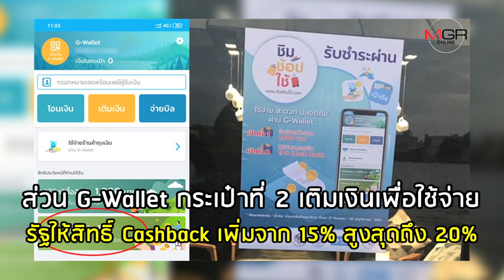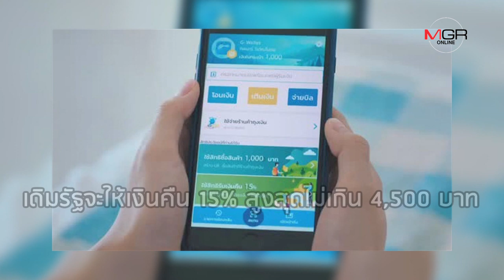เตรียมให้พร้อม 24 ตุลาฯ นี้ “ชิมช้อปใช้ เฟส 2” ได้แค่ 3 ล้านคน